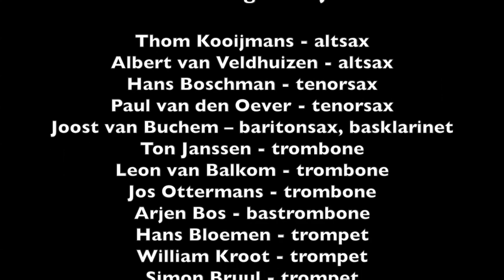Het Brabants Jazz Orkest & Niko Langenhuijsen - Samples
Het Brabants Jazz Orkest had componist en contrabassist Niko Langenhuijsen uitgenodigd vijf stukken te arrangeren. De uitwerking zorgde voor een verrassende hergeboorte van het begrip big band.

NovemberMusic 2017